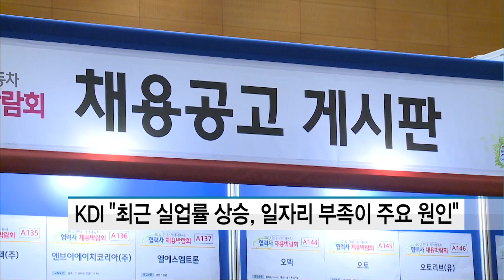KDI "최근 실업률 상승, 인구변화보다 일자리 부족이 주요 원인" / 머니투데이방송 (뉴스)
10/22 MTN SPOT 2부

올 들어 실업률이 증가한 것이 인구구조의 변화나 일자리의 미스매치 보다는 일자리 자체가 감소한 것이 주요 원인이라는 지적이 제기됐습니다.

KDI가 펴낸 '2014년 이후 실업률 상승에 대한 요인 분석'에 따르면 올해 실업률 증가 요인별 기여율 중 수요 부족이 67.4%로 가장 높았습니다.

김지운 KDI 연구위원은 "수요 부족 실업률 상승이 제조업 및 서비스업 구조조정, 건설경기 급락, 노동비용 상승에 기인한다"며 "인구효과 영향은 크지 않으며 경기 둔화가 취업자 수에 더 큰 영향을 끼쳤다"고 설명했습니다.

김 연구위원은 "노동수요 증대를 위해 혁신기업이 새로운 일자리를 창출할 수 있도록 정책을 지원하고 중장기적으로 고부가가치 서비스업 육성이 필요하다"며 "임금 및 근로조건 경직성 완화로 실업자가 산업 간 원활하게 이동할 수 있어야 한다"고 제시했습니다.

15세 이상 실업률은 지난 2014년부터 3%대 중반을 웃돌다가 올 3분기엔 4.0%를 기록했습니다.